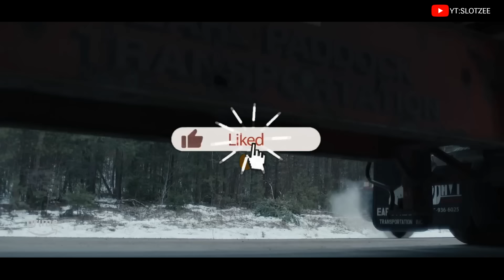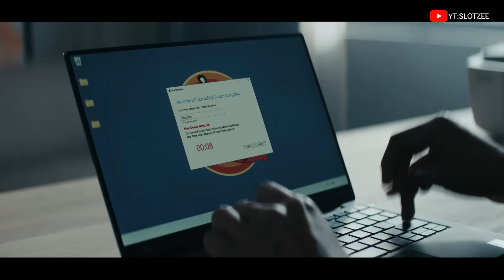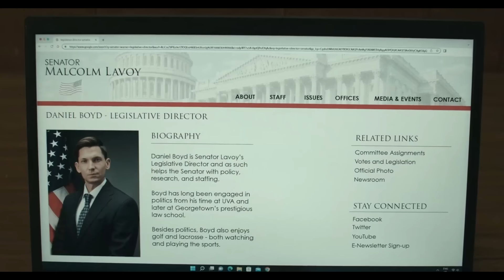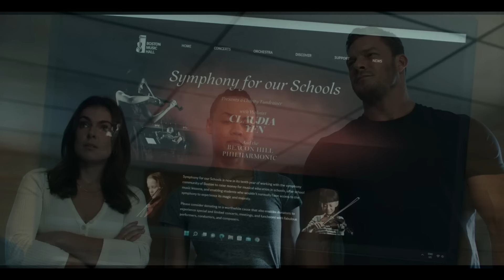[ ดูแบบยาวๆ 4 ตอนแรก ] สปอย Reacher ซีซั่น 2 EP.1-4 | อดีตทหาร ที่ฉลาดและเก่งที่สุดในโลก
สปอย Reacher ซีซั่น 2 | อดีตทหาร ที่ฉลาดและเก่งที่สุดในโลก

เรื่องย่อ : แจ็ค รีชเชอร์ รับบทโดย อลัน ริตช์สัน อดีตเจ้าหน้าที่สืบสวนของหน่วยสารวัตรทหาร เดินทางถึงเมืองมาร์เกรฟ รัฐจอร์เจีย เพื่อพบกับน้องสาวของเขา เนียลี่ย์ รับบทโดย วิลลา ฮอลล์ แต่เมื่อเขามาถึง เขาพบว่าเธอถูกลักพาตัวไป รีชเชอร์จึงเริ่มสืบสวนคดีนี้ เขาพบว่าน้องสาวของเขามีส่วนเกี่ยวข้องกับกลุ่มนักธุรกิจที่ทำการฉ้อโกง และพวกเขาอาจเกี่ยวข้องกับการฆาตกรรม